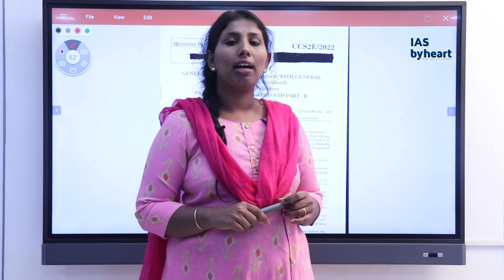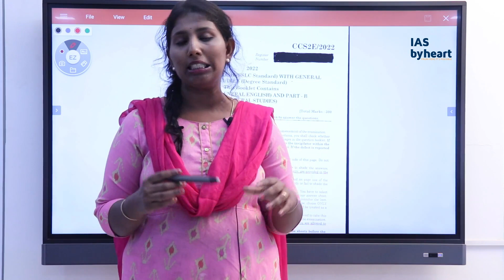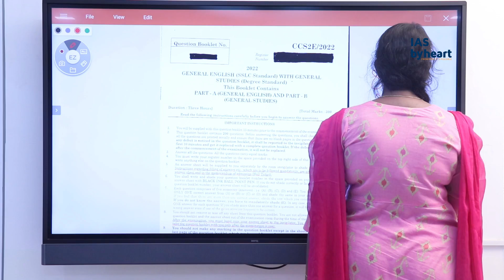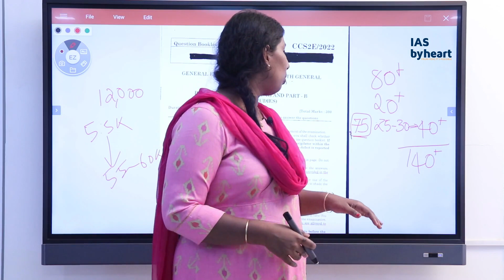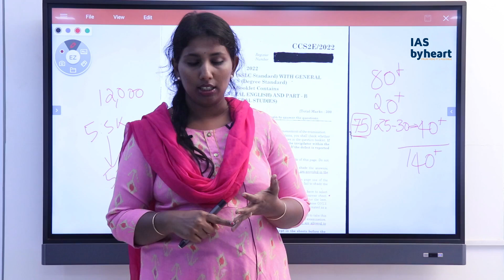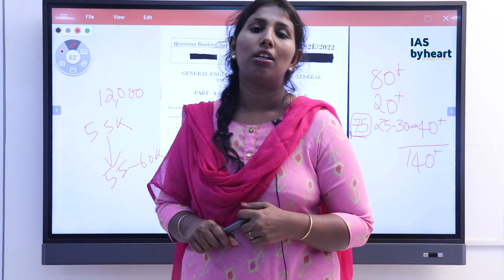TNPSC Group II/II A Cutoff Prediction - மிக துல்லியமாக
TNPSC Group II Prelims is finally over.. this video is to analyze whether Your score is safe and what next . It also includes details about our mains test series guided by toppers

UPSC CSE OFFLINE GS FOUNDATION BATCH 2023

Real happiness & success come with Real Education. IASBYHEART  serves as a path that leads to LBSNAA. GS FOUNDATION batch classes for UPSC starts from 10 May 2022.